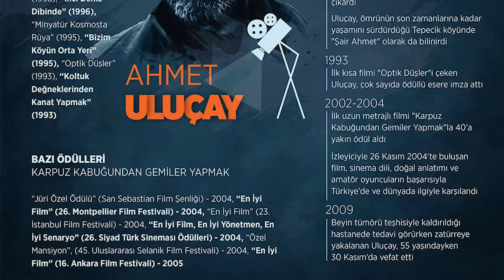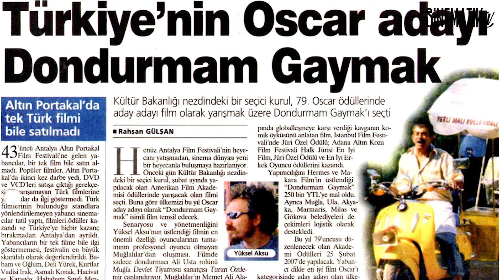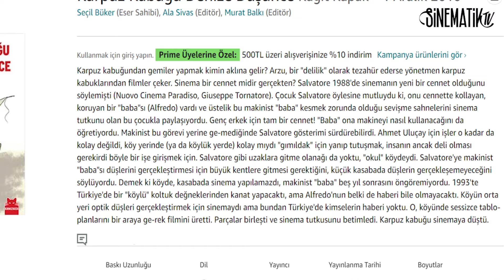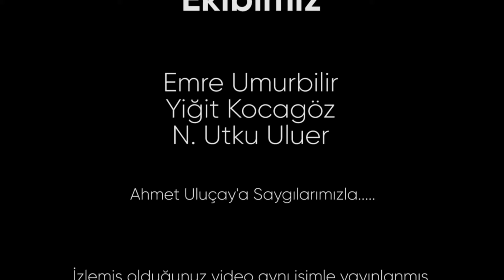Karpuz Kabuğundan Gemiler Yapmak (2004) ve Ahmet Uluçay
Ahmet Uluçay'ın ilk ve tek uzun metraj filmi Karpuz Kabuğundan Gemiler Yapmak, bu bölüm ele aldığımız film oldu. Uluçay'ın zamansız ayrılığıyla devamını göremediğimiz potansiyelini de ele aldık.

İzlemiş olduğunuz veya izlemekte olduğunuz video aynı isimle yayınlanmış olan podcast kaydımızdan oluşturulmuştur. Emre Umurbilir, Yiğit Karagöz ve Utku Uluer'in yer aldığı sohbetin uzun versiyonu için podcast kaydını dinleyebilirsiniz.

Oyuncular: İsmail Hakkı Taslak, Kadir Kaymaz, Gülayşe Erkoç,
Boncuk Yılmaz, Hasibe Günay, Mustafa Erçoban, Fizuli Caferof, Aysel Yılmaz

Yönetmen: Ahmet Uluçay
Senaryo: Ahmet Uluçay
Yapımcı: Serdar Tahiroğlu, Diloy Gülün, Serkan Çakarer
Görüntü Yönetmeni: İlker Berke